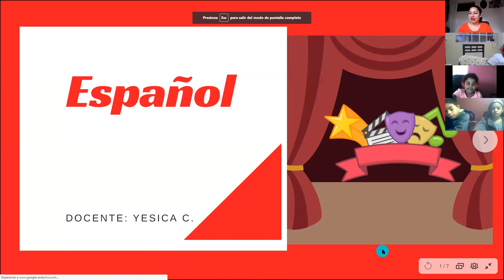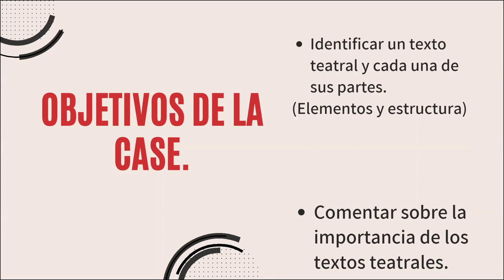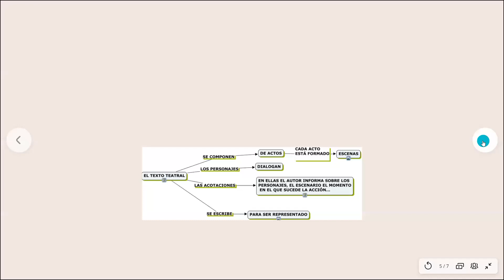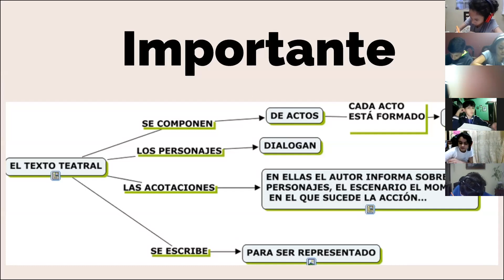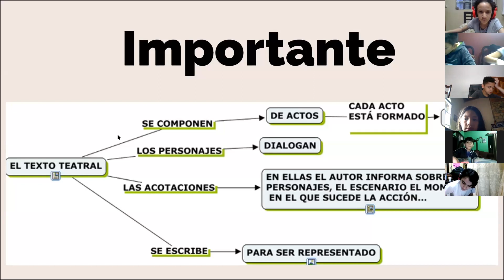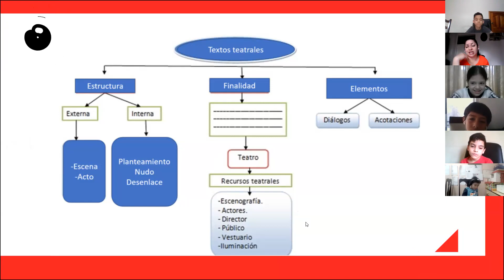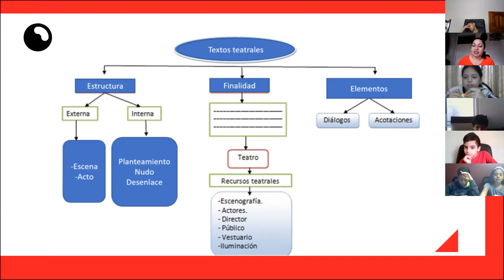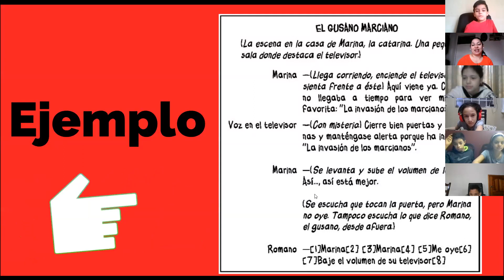Español: Texto teatral.